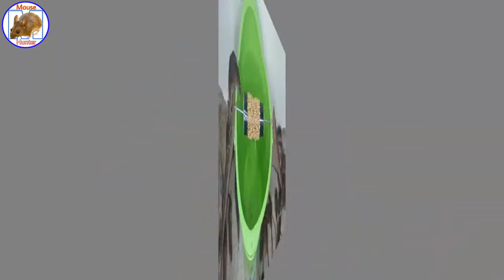How to trap mice 2020 | Guide to the mouse trap 2022 | mouse trap in home | Easy Mouse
Easy Mouse Trap | DIY Mouse Trap | Rat Trap Homemade | HOW to MAKE MOUSE TRAP

We know that mice do a lot of damage to our home. Especially, they spread disease among us. That is why it is so important to keep our house mouse-free.

 There are many types of mouse trap available in the market which is a bit expensive. So I have shown here how to make a low-cost DIY mousetrap with the plastic jar at home and how to use it to keep the house mouse-free.

It is not my intention to physically suffer animals. My main purpose is to keep the house free of harmful mice, mouse, and rats.

I hope that by watching this video of mine, you can easily make a rat trap at home. And I think the video will be very helpful to you.